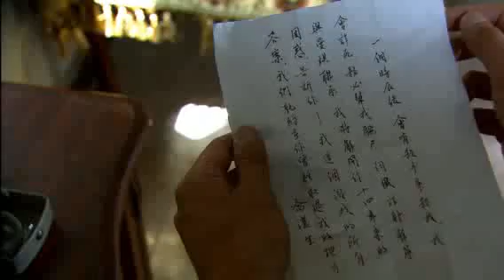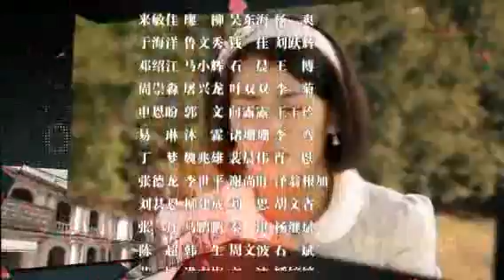THE TRACK EP 21 IMETAFSILIWA KISWAHILI | DJ SHIZZOL